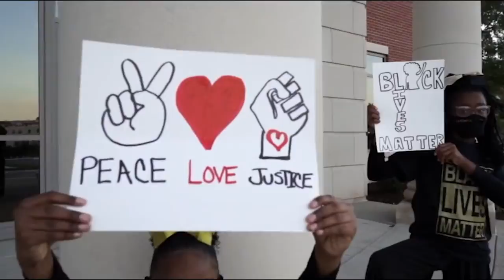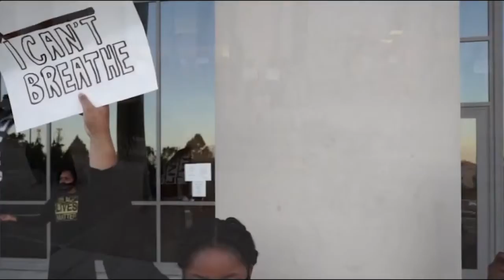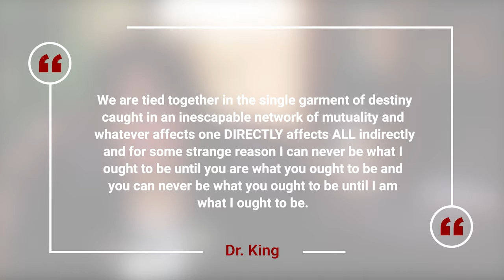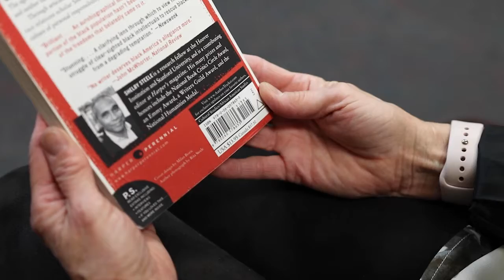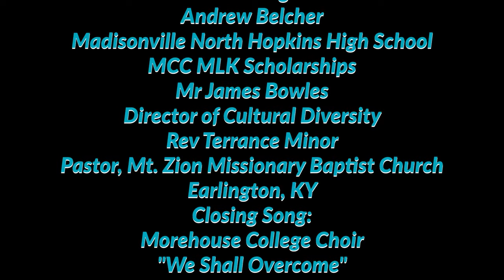MLK Celebration 2021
Cast in appearance:
Welcome Tim Thomas
National Anthem: Dr Sara Adams
- Professor of Music MCC
Black National Anthem: Rev. Terry Slaton
Pastor St James Baptist Church, Barnsley, KY
Invocation: Rev Kara Foster
Pastor Frist Christian Church
Dance Presentation: Awesome Praise
All Nations Church, Hopkinsville, KY
Greetings and Remarks
Honorable Mayor Kevin Cotton
Honorable Jack Whitfield
Honorable MeLinda Gibbons Prunity
State Representative 15th District
Musical Presentation:
Bloodline of Evansville, IN
Elder Marvin Hightower
Essay Contest Winners:
Zoe long
Andrew Belcher
Madisonville North Hopkins High School
MCC MLK Scholarships
Mr James Bowles
Director of Cultural Diversity
Rev Terrance Minor
Pasto, Mt. Zion Missionary Baptist Church
Earlington, KY